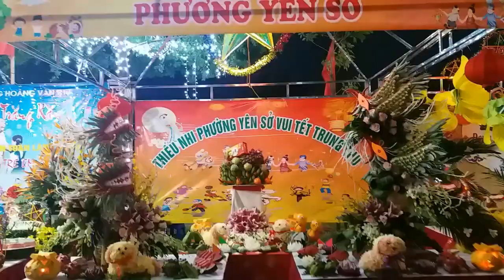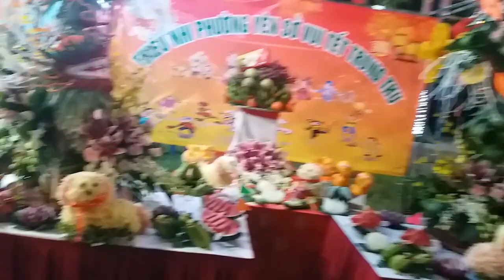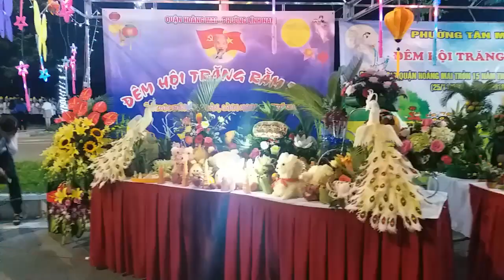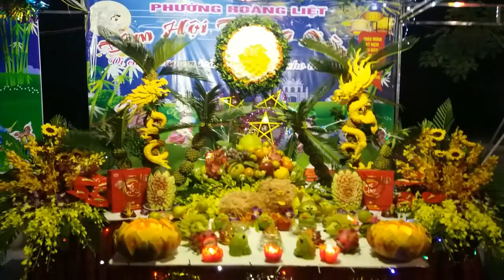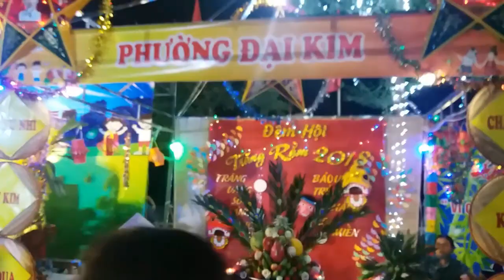Đêm hội trăng rằm đêm trung thu/ ký sự đêm rằm/ Mâm cỗ trung thu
Xin chào các bạn. Rất vui được chào đón các bạn ghé thăm trang Youtube của mình.
      Tết trung thu hay còn gọi là tết thiếu nhi, tết trẻ con, tết trông trăng hay tết hoa đăng, là lễ hội văn hóa cấp quốc gia, được diễn ra hàng năm vào ngày rằm tháng tám âm lịch, Trong ngày tết trung thu mọi nhà thường làm cỗ cúng gia tiên, cỗ thưởng nguyệt, trong ngày tết trung thu nhà nhà còn treo đèn, múa sư tử, hát trống quân, rước đèn trông trăng, Vào đúng đêm trăng tròn nhất.
       Vào dịp này trẻ em rất háo hức chờ mong đến ngày tết trung thu, trong ngày này trẻ em thường được được người lớn tặng đồ chơi; đồ chơi người lớn dành tặng trẻ em thường là đèn kéo quân, mặt nạ, tò he,…phổ biến nhất là đèn ông sao. Trong ngày tết trug thu còn được ăn bánh nướng, bánh dẻo, các loại hoa quả trái cây. Vào thời điểm trăng lên cao, người lớn và trẻ em rất vui vẻ vừa múa hát, vừa ngắm trăng phá cỗ. Trong tối đêm rằm người ta còn múa sư tử, múa lần, múa rồng và các em nhỏ thì thỏa thích vui chơi.
         Với mục đích học hỏi, giao lưu với bạn bè bốn phương. Chia sẻ những kinh nghiệm trong cuộc sống và những trải nghiệm hàng ngày. Rất mong nhận được sự quan tâm, ủng hộ, cổ vũ, động viên của tất cả các bạn trong nước cũng như ở nước ngoài.
         Rất vui được chào đón các bạn ghé thăm trang Youtube của mình.  Xin tri ân các bạn đã động viện, khuyến khích, ủng hộ mình trong suốt quá trình xây dựng kênh.  Các bạn quan tâm đến các lĩnh vực:
- Sự Kiện
- Cây cảnh đẹp
- Cây Thuốc và vị thuốc quý
- Thế giới thực vật
Mình sẽ liên tục cập nhật các thông tin để phục vụ các bạn. Hãy truy cập trang: " Thế Giới Thực Vật" để cùng trải nghiệm và chia sẻ.
          Hy vọng tiếp tục được đón nhận tình cảm chân thành của các bạn để xây dựng cho kênh của mình phát triển tốt hơn.
         Chúc các bạn thật nhiều sức khỏe, vui vẻ, bình an, hạnh phúc và thành đạt trong cuộc sống.                   Chúc kênh của các bạn ngày càng phát triển.
"Sứckhỏevàcuộcsống" "Làmvườn" "Câycảnhđẹp" "Thựcvậtcâythuốc-vịthuốcquý" "Cácloạihoa" Cao Thị Bích Trâm,